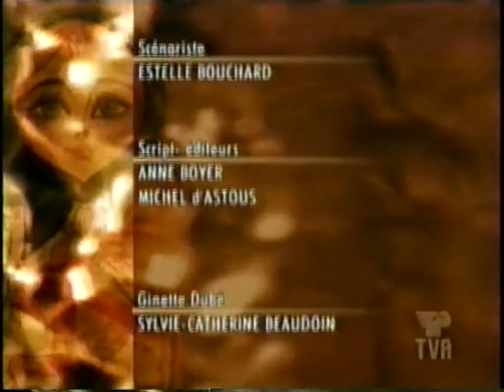TVA Téléroman Les poupées russes partie 2